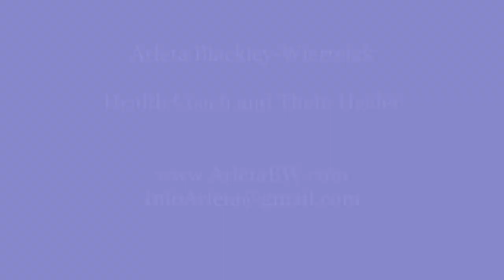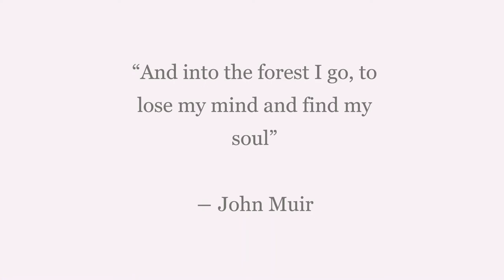Arleta Blackley-Wiertelak - What's Health Coaching and Theta Healing | Intuition Coaching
A short video about me and what I do, as well as some testimonials from clients and descriptions of what's Health Coaching and Theta Healing.

// GET YOUR FREE Complete Guide to Your Intuition:

Complete Guide to Your Intuition
Create more harmony in your life, healthier body, better relationships, and get more energy by tapping into your intuition.

// LINKS

Love and positive vibes,
Arleta